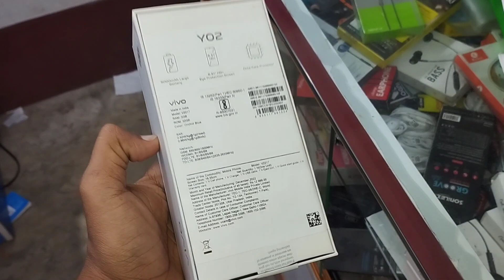Vivo YO2 Unboxing First Look & Review Vivo YO2 Mobile ||| TelemasterG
Friends, Welcome To Another Helpful Video. Here are our
top picks for best smartphones for a budget of around
10,000 rupees in 2022. If you are in the market to buy a
smartphone with a price range of Rs. 10,000 you must
watch this video. While these are my recommendations, I
am sure the majority of you will agree with me because we
have done extensive research before making this video.

best canmera phone under 10000

Vivo Y02 Unboxing , First Look & Review 🔥 | Vivo Y02 Price, Specifications & Many More

vivo
Vivo Y02
vivo Y02 camere
Vivo Y02 Gaming
vivo Y02 smartphone
Vivo

Vivo Y02s Spectification
Main camera
8 MP, f/2.0, AF
1080p@30fps
Selfie camera
5 MP, f/2.2
CPU: Mediatek MT6765 Helio P35 (12nm)
GPU: PowerVR GE8320
RAM: 3 GB
Storage: 32 GB
Battery: 5000 mAh

Suman telecom
Sumon telecom
Sumontelecom
Sumantelecom
Telecom Sumon
Telecom Suman
Suman telecom
Suman
Sumon
Sumon

Sayed Herul
Sayedheru
Sayed Herul Alam
Sayedherulalam